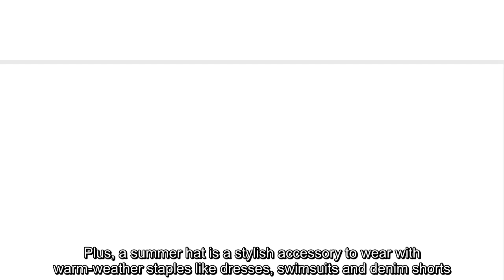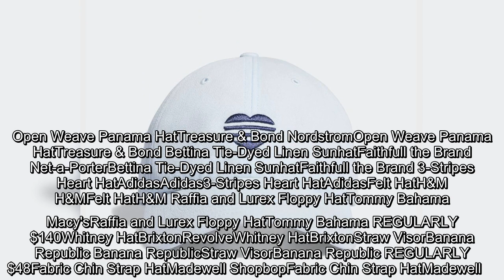✅ Shop chic sun hats for summer.